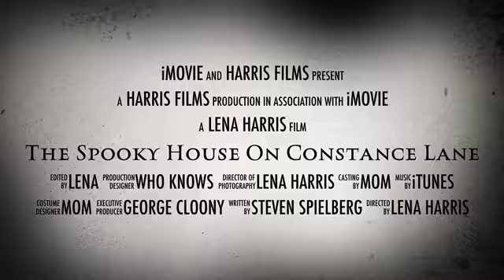The Spooky House On Constance Lane